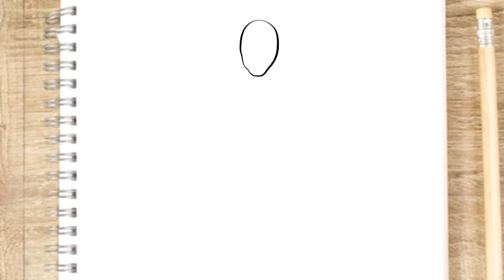COMO DIBUJAR AL PAYASO CRIMINAL ROJO DE FREE FIRE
Aprende a Dibujar al payaso criminal rojo de ff

Fusiónando free fire, Fusiónando among us skin, dibujos de free fire ff